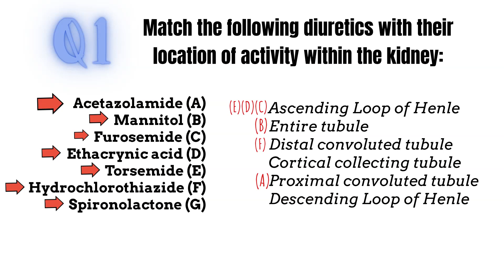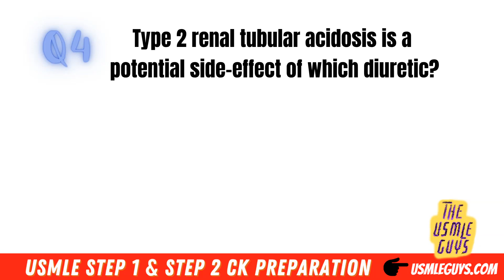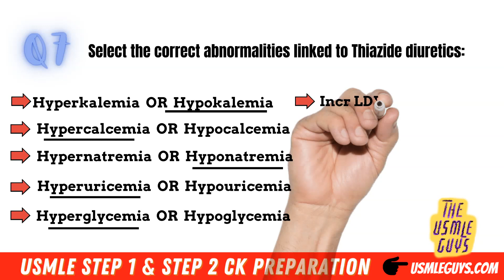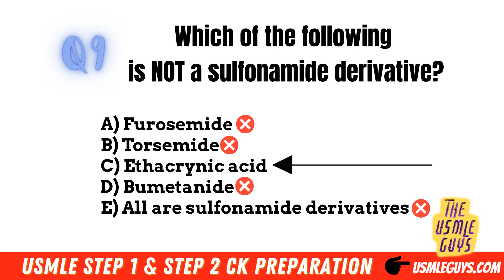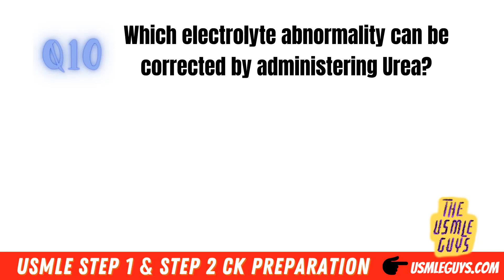USMLE Step 1 & Step 2 CK Review: Diuretic Medications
Today we're doing a quick 5-minute, 10-question high-yield USMLE Step 1 & Step 2 CK review quiz focusing on some of the highest-yield details you should know about the renal topic: Diuretics.

YOUR ROADMAP TO USMLE EXAM SUCCESS... HERE'S HOW WE CAN HELP YOU ACHIEVE YOUR USMLE EXAM GOALS:

1. OPTION #1: 30, 60, or 90 day hour-by-hour study programs

2. OPTION #2: 1-on-1 USMLE Step 1 or Step 2 CK Coaching

3. OPTION #3: Online, on-demand USMLE Step 1 Crash Course: step1crashcourse.com

4. OPTION #4: Study on-the-go with our 100+ hrs of high-yield Drill Sessions usmledrills.com

OR... Just visit us at usmleguys.com & our website will help you find the program that's right for you!

2) USMLE Step 1 Fast Facts (500+ HY Facts right on your phone)
3) USMLE Step 2 CK Fast Facts (500+ HY Facts right on your phone)
4) Commit to doing 15 straight days of USMLE Drills with our 15-day drill session challenge (100% free)